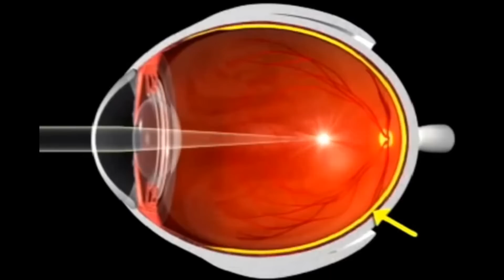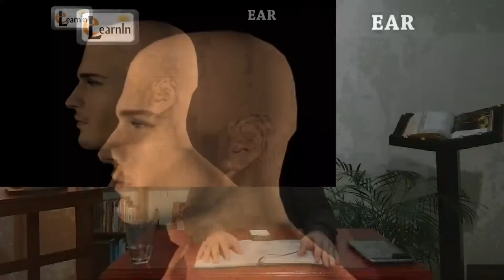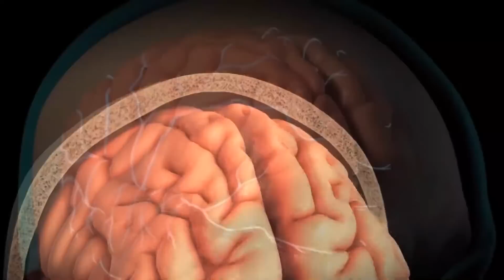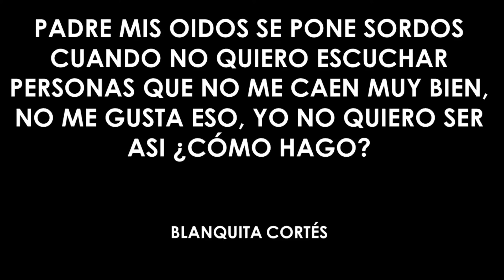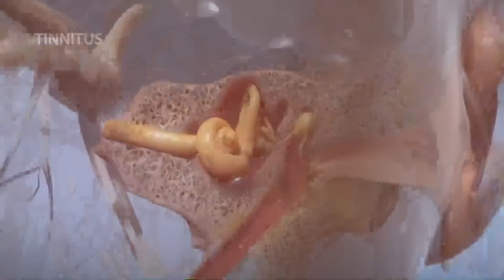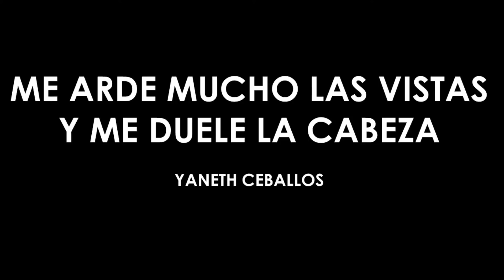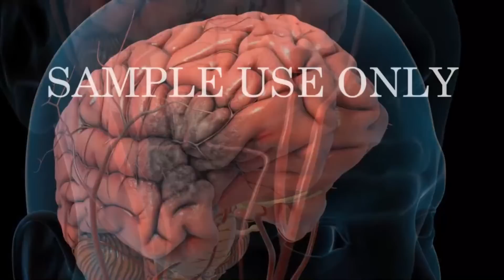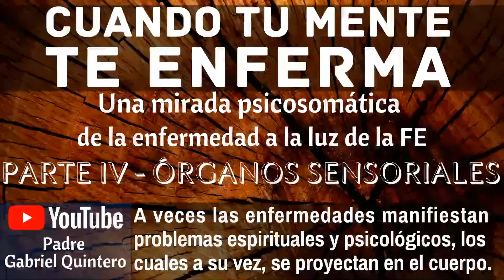CUANDO TU MENTE TE ENFERMA 4 - ÓRGANOS SENSORIALES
Una mirada psicosomática de la enfermedad a la luz de la FE